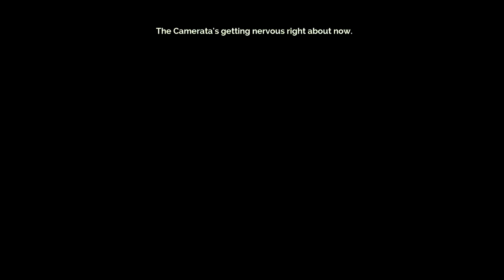Completing the Backdoor - Let's Play Transistor Bonus Part 16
In this part of Transistor, we continue with the final test in the backdoor.  After almost an hour, we are finally able to finish it, allowing us to finally complete the backdoor tests, giving us the ability to move on with the rest of the game.  This one was important, but it's finally done.